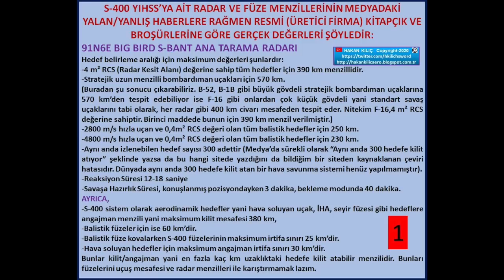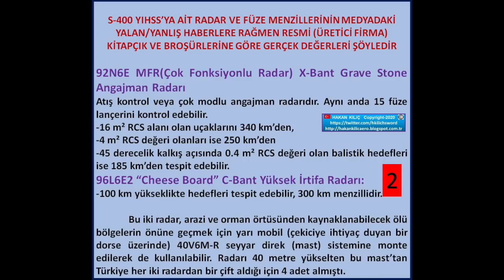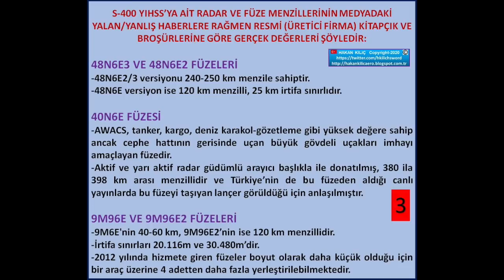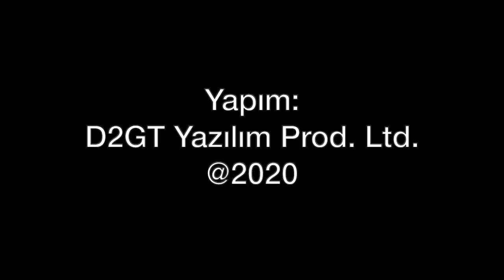S-400'ün gerçek menzili kaç kilometre?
Rusya'dan aldığımız S-400 hava savunma sistemi, Mürted Meydan Komutanlığı'nda konuşlandırıldı. Sistemin radarları kaç kilometre menzilli? Farklı irtifalardan hedefleri ne kadar uzaktan görebiliyor? Hangi füze kaç kilometre menzilli? Hakan Kılıç, simülasyon üzerinden menzil değerlerini inceliyor. İşte S-400'ün radar ve füze menzili...
Pazartesiden cumaya her gün saat 19.00'da yeni video...
Videomuzun müziği, değerli takipçimiz Selçuk Çelebi tarafından hazırlandı:
Kanalı  @Ambient Music Selcuk Celebi   Eserlerine ulaşmak için: